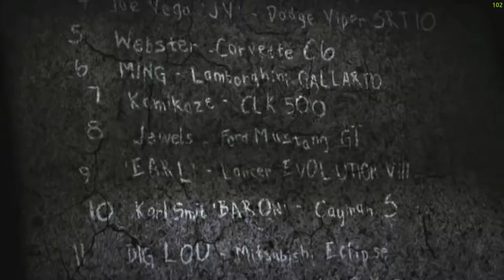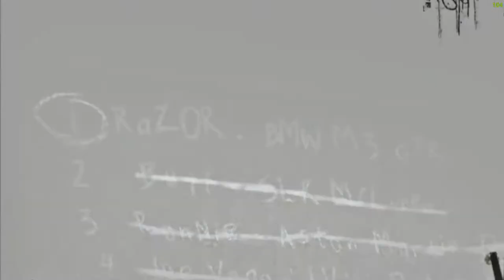Playing Need For Speed Most Wanted(2005) in 2022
I really wanted to play need for speed most wanted the original.
Decided why not record it.
These videos will be rare and massive in time.
I've mostly made these for myself, mental damage from years of "lets plays" make me want to  talk while playing.

►STEAM GROUP IS LIVE, JOIN UP!